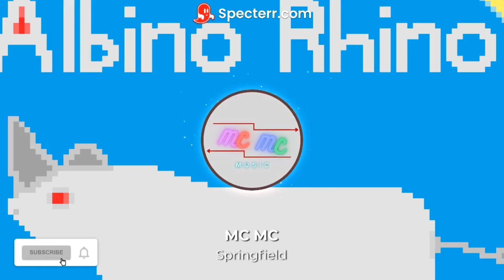MC MC - Springfield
Unfortunately, the same thing that happened to Atari Blues happened to this one, so I think I'm just gonna stop using Specterr. This is the seventh track in Albino Rhino. This is one of my personal favorites in the album, as the melody and drum line both sound amazing independently and even better when mixed together. Sadly though, I completely wasted the immense potential of this song by making it so damn repetitive. In the future, I do plan to make a self-remix of this song, in which I would fully exercise the potential of this melody.

You may always use my music in your content, as long as you give credit to me specifically and link my channel or the respective song(s) in your video description.